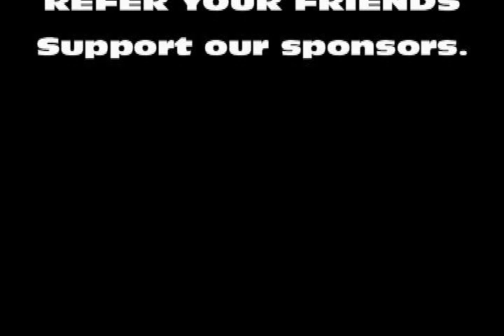WHISPER vs NITRO MODE NOISE LEVEL - TALISMOON WHISPER LEGACY PREMIUM FAN MOD FOR XBOX 360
In this video, we have installed a WHISPER LEGACY premium cooling FAN MOD for XBOX 360.  We are first letting it run in WHISPER MODE.  After, we press NITRO SWITCH and you can head the difference between the two modes.

Quick comparison video of WHISPER MODE vs NITRO MODE.